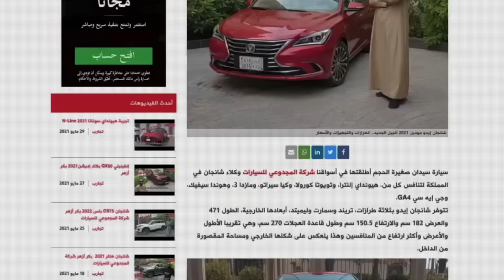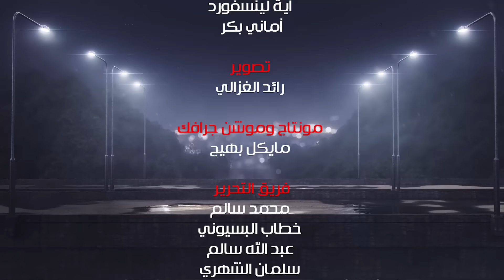كيا EV9 موديل 2024 | بكر أزهر | معرض الرياض للسيارات 2023 | سعودي أوتو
شاهد هذا الفيديو الذي نستعرض فيه السيارة الكهربائية كيا EV9 الجديدة، والتي كشفت عنها شركة الجبر للسيارات وكلاء سيارات كيا في السعودية خلال معرض الرياض للسيارات ضمن فعاليات موسم الرياض 2023، وللتعرف على الطرازات، أو التجهيزات شاهد هذا الفيديو.

ولا تنسوا مشاهدة أهم المقاطع والمقتطفات عبر منصاتنا الأخرى